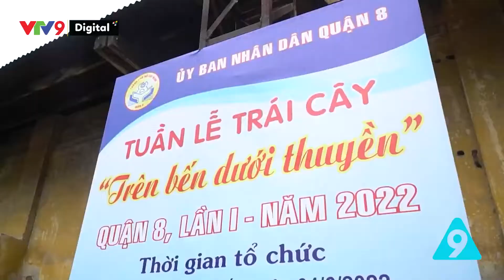Tìm lại nét xưa trên bến Bình Đông | Góc nhỏ Sài Gòn Tập 25-2022 | VTV9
Những câu hát mở màng của bài hát Sài Gòn đẹp lắm của nhạc sỹ Y Vân được xem là khái quát hình ảnh của Sài Gòn xưa thành phố Hồ Chí Minh ngày nay, với đặc trung là sông ngòi và bến thuyền, khi nhắc đến bến thuyền thành phố Hồ Chí Minh chúng ta không thể nào không nhắc đến bến Bình Đông. Hãy cùng chúng tôi tìm lại những nét xưa cũ tại đây.